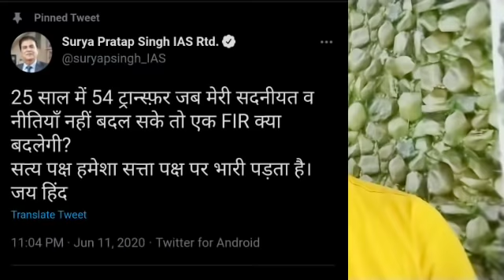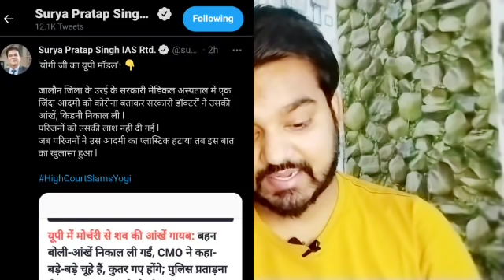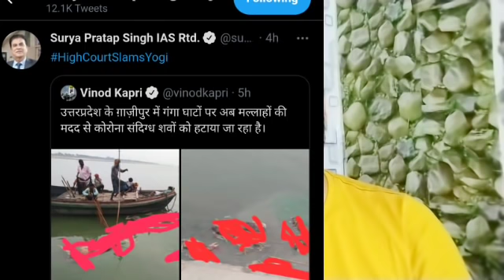An IAS officer start exposing up government || yogiadityanath government in up covid|| jays the news